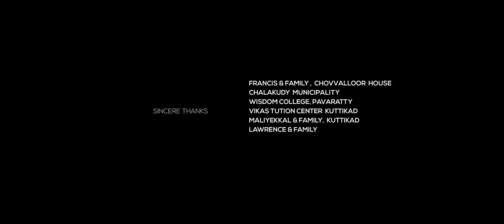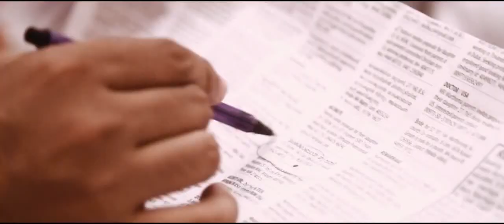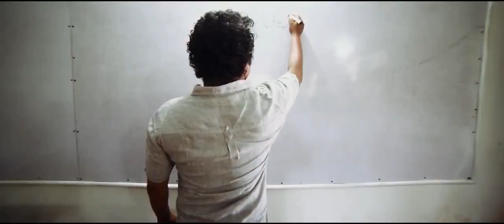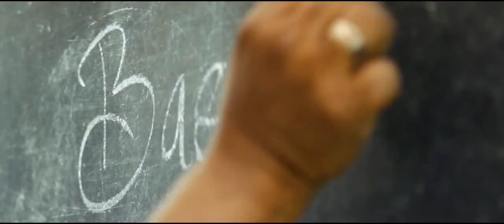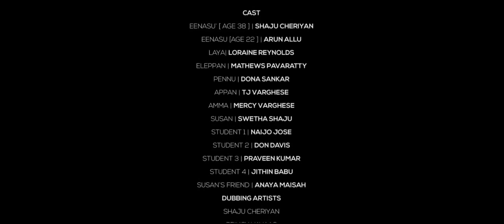ഇതുവരെ ഒരു പെണ്ണിനെ സ്വന്തമാക്കിയില്ലേ എങ്കിൽ കാണു ഈ വീഡിയോ ! Best Rating Video